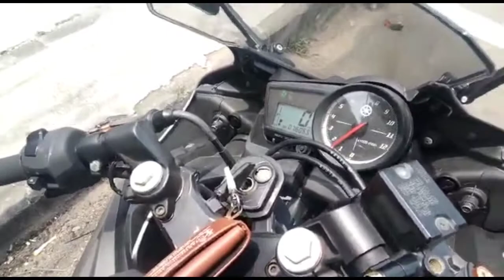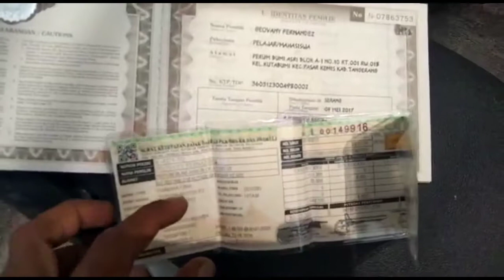🔰 HALAN-HALAN SORE NGE TESTRIDE YAMAHA R15 V2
DEALER MOTOR BEKAS MURAH BANGET
JUAL BELI CASH /CREDIT/TUKAR TAMBAH MOTOR SECOND AREA JABODETABEK
RECOMENDED, TRANSAKSI AMAN ,SURAT-SURAT KENDARAAN LENGKAP,NO TIPU-TIPU, ,KWALITAS OKE STANDAR DEALER BAN TEBAL ,OLI BARU,HARGA MASUK AKAL DP MINIMALIS ,ONGKIR GRATIS (AREA TANGERANG KOTA)
LOKASI:JL SUNAN GIRI NO.69 PONDOK PUCUNG-KARANG TENGAH ,KOTA TANGERANG